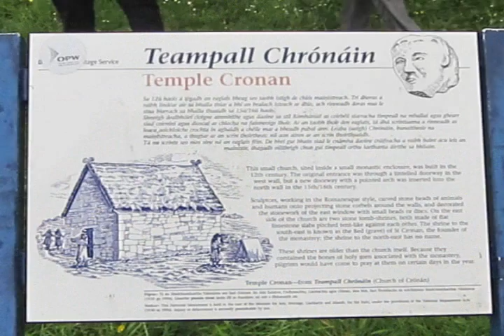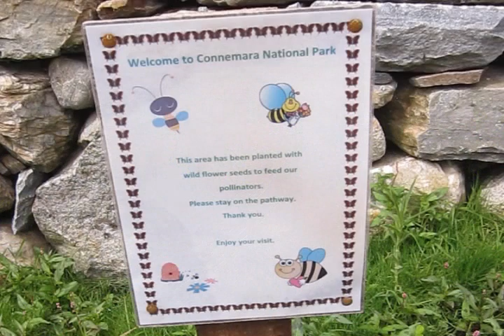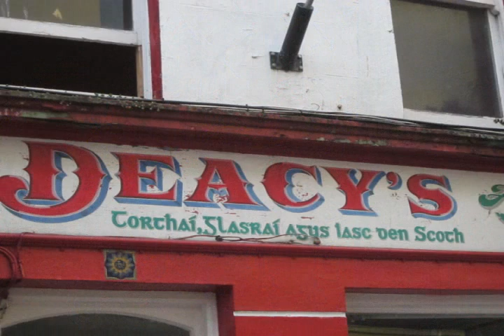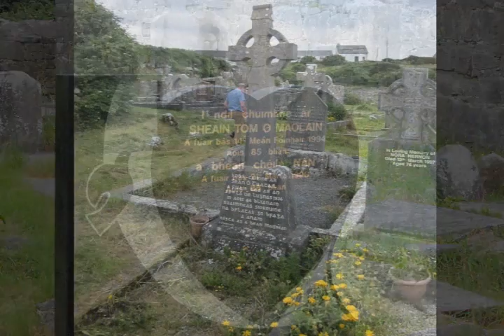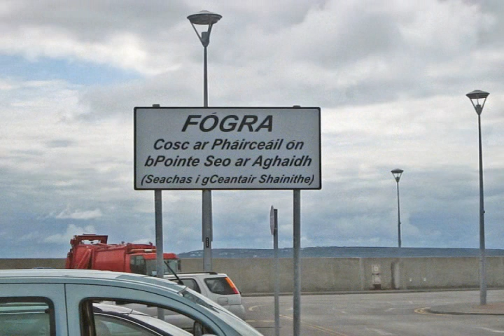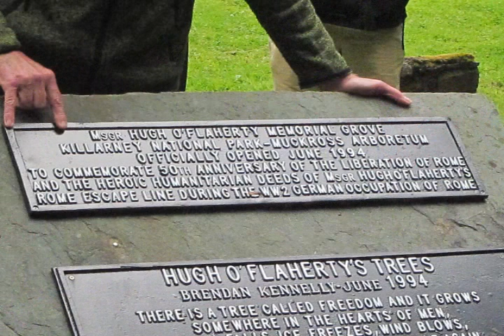Ireland 2017 c - Group Tour 1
Beginning of the Go Ahead group tour